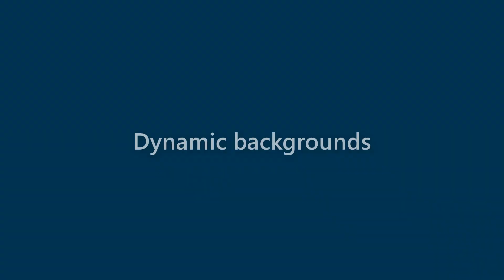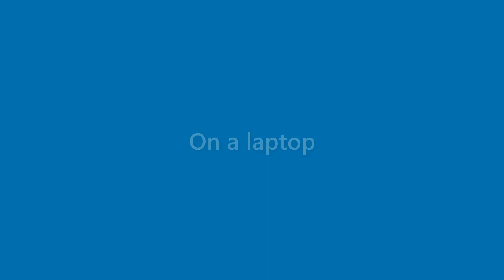Caden Hopkins - appearance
Name Look - Caden Hopkins - appearance. In this video we present "Caden Hopkins" name look and feel in various scenarios.
This video will cover:
How does "Caden Hopkins" look as a personal letterhead?
How does "Caden Hopkins" look on a business card?
How does "Caden Hopkins" look on a computer/laptop screen?
How does "Caden Hopkins" look with different background colors?
How does "Caden Hopkins" look with various fonts?